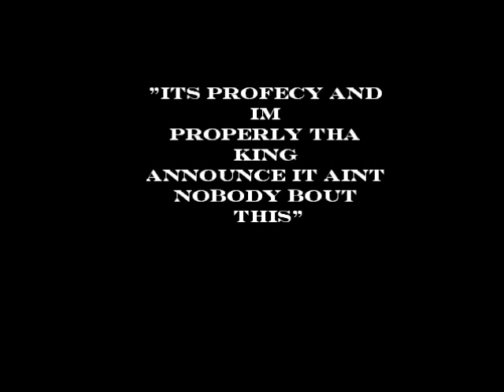Tha Profecy Live Freestyle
Sorry for the quality but this is the only version we have